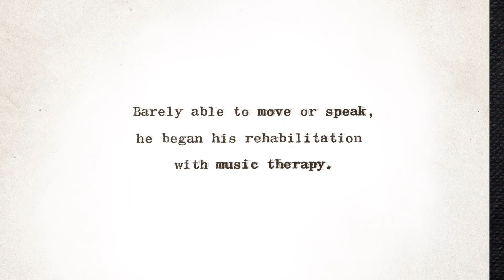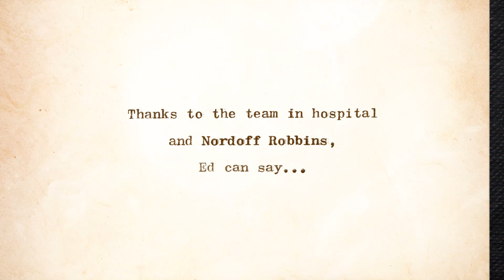Nordoff Robbins Appeal - Ed's Story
When Ed was 22, he was hit by a speeding taxi and spent 6 months in a coma. Nordoff Robbins music therapy helped transform Ed's life. Music was and still is Ed's medicine.